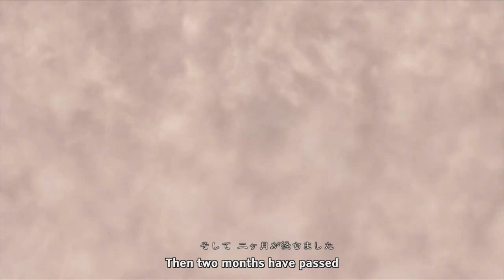Xenoblade Chronicles X: Opening & NLA cut scene w English subtitle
Xenoblade Chronicles X's intro and a New Los Angels fly over cut scene with English subtitle.